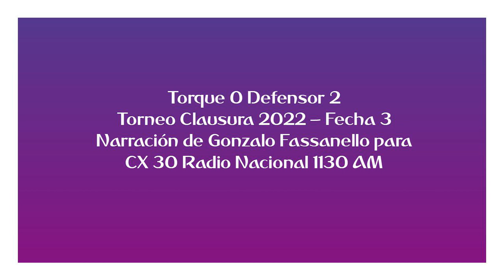Torque 0 Defensor 2 - Clausura 2022 (por Gonzalo Fassanello)